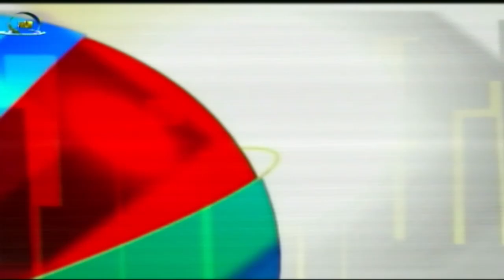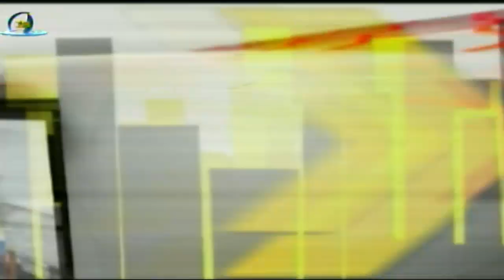Iroyin Ipinle 29 October 2024